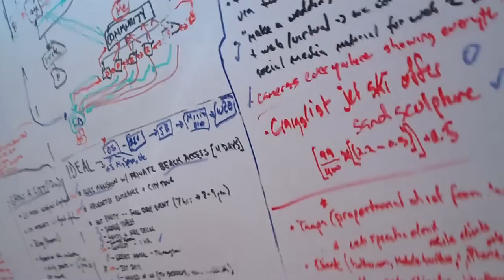Welcome to KyleGraham.tv